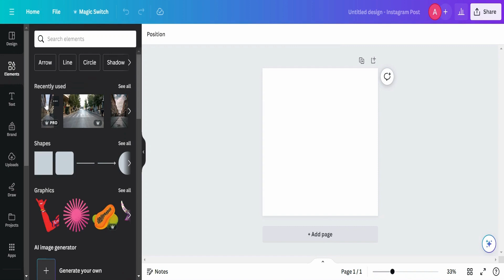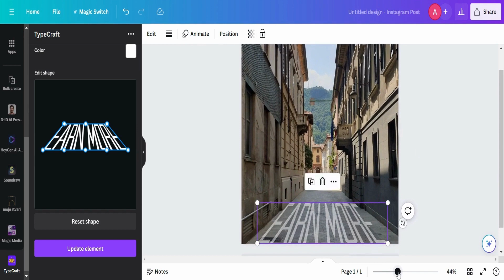How To Create Warped Letters Using Canva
Unlock the secrets to making your social media posts pop! 🌈 In this step-by-step tutorial, I'll show you how to warp text in Canva to create eye-catching designs. Whether you're a beginner or a seasoned designer, you'll learn how to add a unique twist to your posts, making them stand out in a sea of content.
Drop a comment if you have any questions or share your creations! 🌟